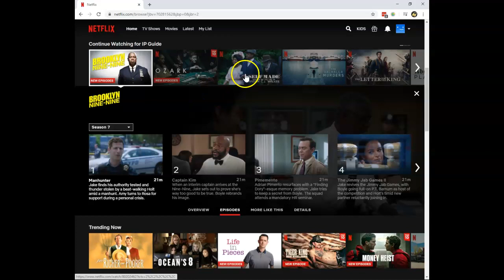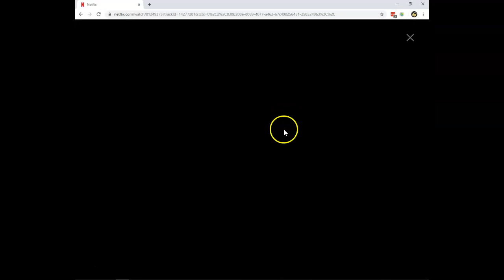Watch Brooklyn Nine-Nine season 7 on Netflix!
You can now watch Brooklyn Nine-Nine season 7 on Netflix. The wait is over. Where and how to stream Brooklyn Nine-Nine season 7 online? Do it on Netflix. Follow the instructions in the video.

The seventh season of Brooklyn Nine-Nine consists of 13 episodes in total, meaning that you have lots of fun and good times ahead as you start streaming this show on Netflix. If you want to know more about how you can watch content on Netflix in other countries, make sure

If you have comments or questions, write them down. I always try to answer and help as quickly as possible!